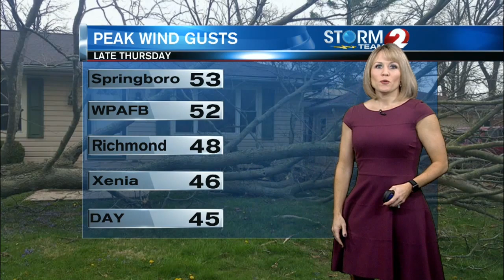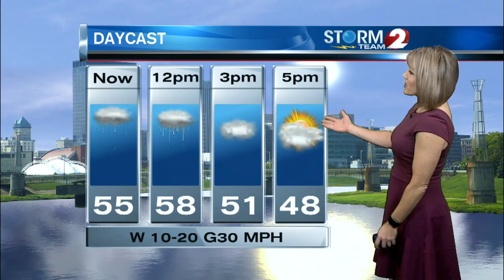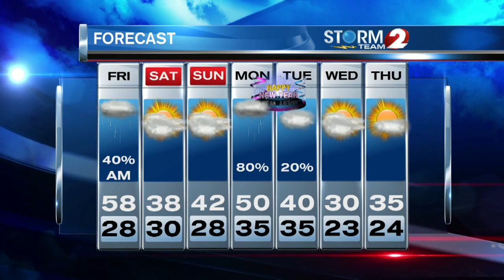AM Forecast 12-28-18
Showers end, turning cooler...